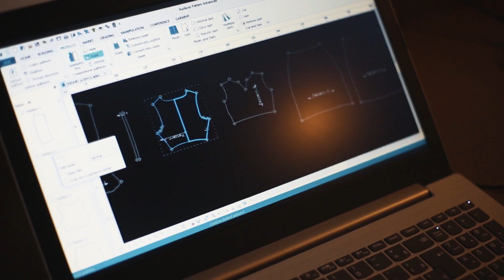AUDACES CONNECTION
Audaces Connection é o evento itinerante de Moda, Inovação e Gestão promovido pela Audaces com intuito de viabilizar integração, networking entre profissionais do setor Têxtil e compartilhar boas práticas de Produto, Construção de Marca e Vendas.

Em 2019 foi em Criciúma - SC, em 2020 a próxima cidade pode ser a sua!